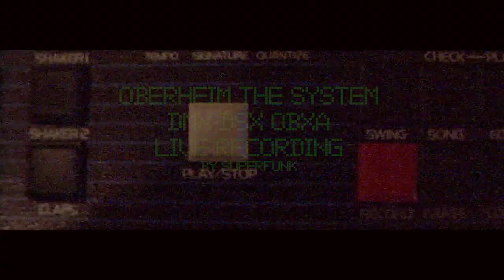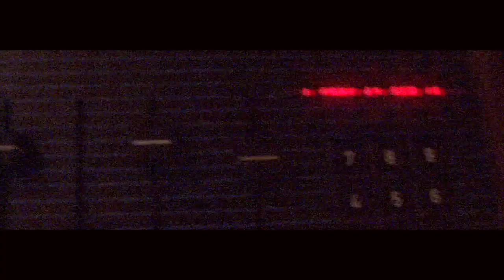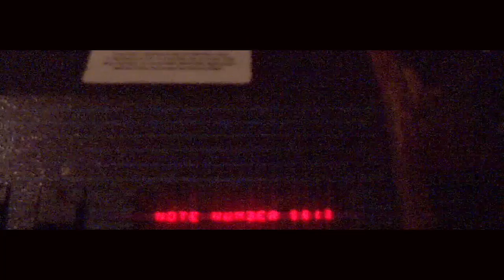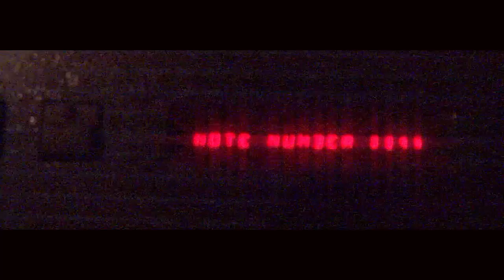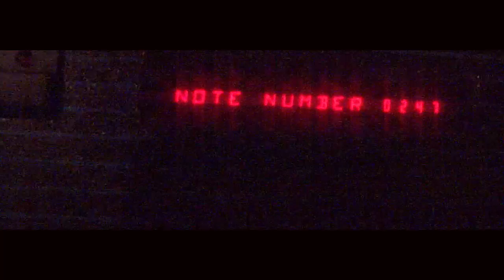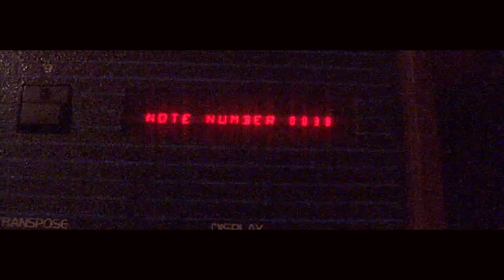Oberheim The System III' (Vintage Synthesizers) By AnalogSynthMuseum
Electronic music

Vintage synthesizers used :

Oberheim DMX DSX OBX A part 1&2 electrofunk 'my system in the system'

The sequencer dsx controls by computer interface the synthesizer obxa (in split mode) and the dmx drum machine control the dsx in sync live, no midi used in this video, just like in 1983, more feeling, the video is in sync with the music , so the note counter is real live , oberheim the system is my favorite machines.

thanks to electrongates for the old clap & clic voice card i use in the dmx  instead of the second tom voice card , 2 toms card is too much in the basic dmx, like that , i have the perfect drum machine.